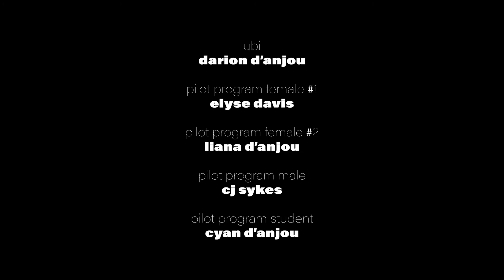UBI (Sci-Fi/Drama Short Film)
When "ideal couple" Elle and Jeremy are offered all expenses paid for the rest of their lives, as part of a Universal Basic Income pilot program privately funded by tech trillionaire Alan Granville, the chance of a lifetime opportunity forces them to confront unresolved issues in their relationship.

UBI is a short science fiction film by award-winning Atlanta based writer-director Darion D’Anjou. The film is not meant to provide answers to the pressing question of Universal Basic Income, only explore ideas around the subject and hopefully stimulate honest discussions. In light of presidential candidates making UBI a central campaign platform, such as Andrew Yang and his "Freedom Dividend" - the discussion around Universal Basic Income becomes increasingly relevant.

Will government successfully introduce universal basic income in the near future, or more likely private sector activists such as in this film?  How would implementation of a universal basic income affect us in our everyday lives?

UBI stars the amazing talents of Atlanta based actors and crew:

Kiah Alexandria Clingman as Elle
Joshua Quinn as Jeremy
Chip Walters as Alan Granville
Darion D'Anjou as UBI (voice) "You, are the ideal couple."
Elyse Davis as Pilot Program Female #1 (voice)
Liana D'Anjou as Pilot Program Female #2 (voice)
Cj Sykes as Pilot Program Male (voice)
Cyan D'Anjou as Pilot Program Student (voice)

Ben Truitt - camera
Cyan D'Anjou - location sound
Adrian Bosi - sound design/mix
Damian Tetelbaum - color
Darion D'Anjou - writing, direction, cinematography, editing, music